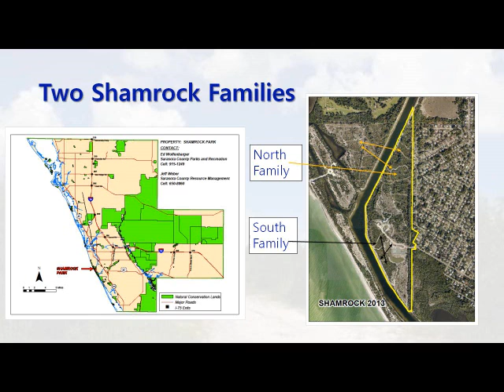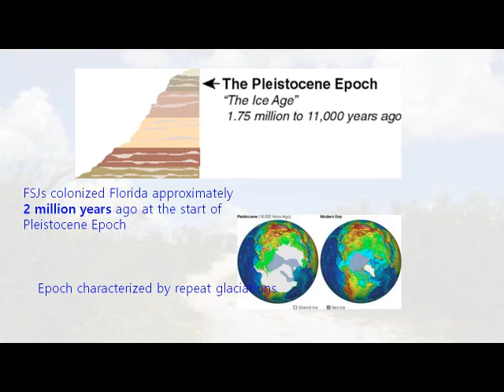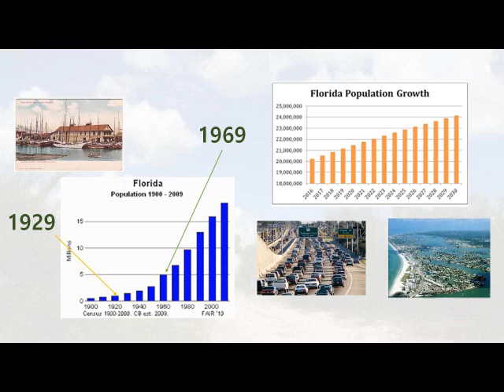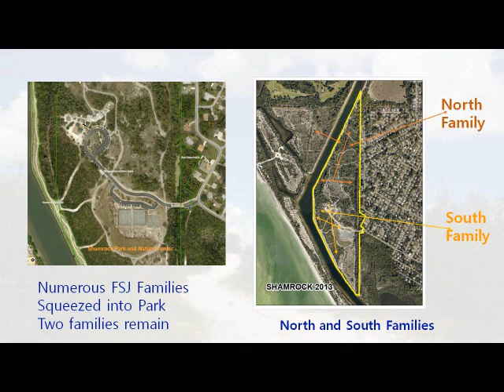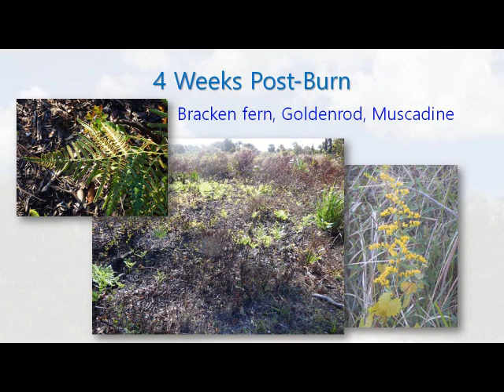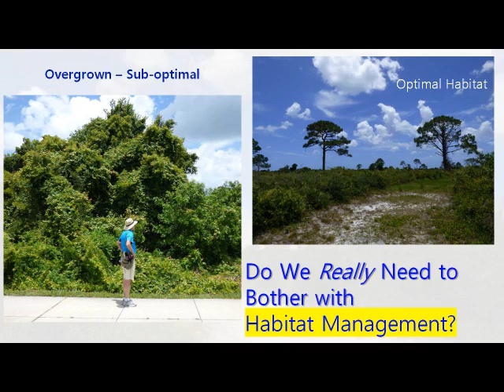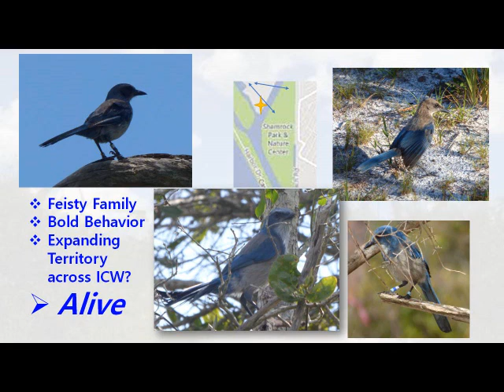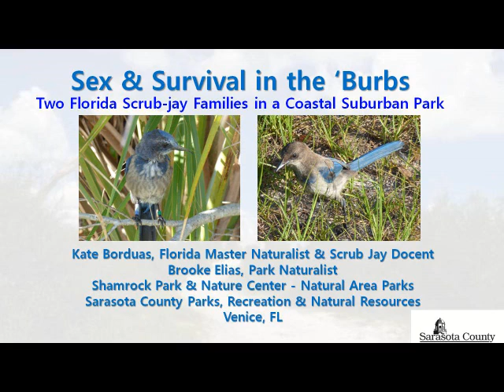Borduas & Elias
Description